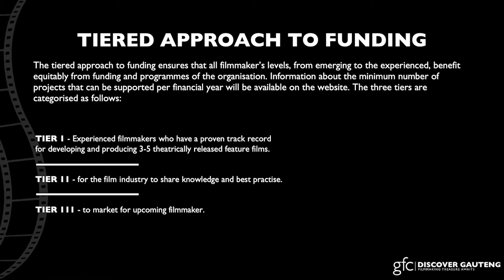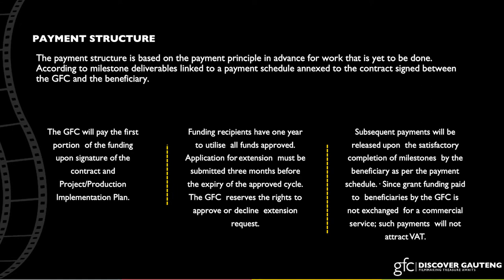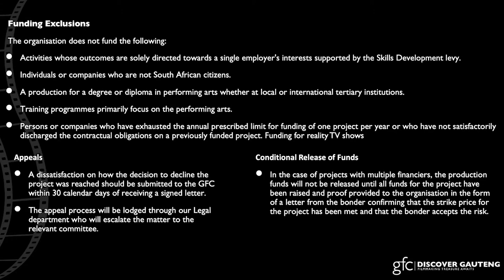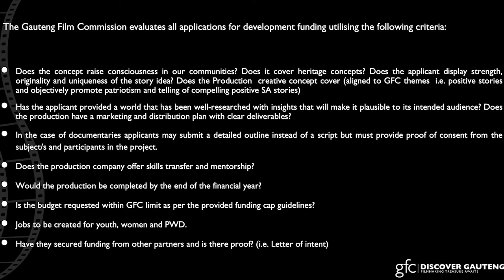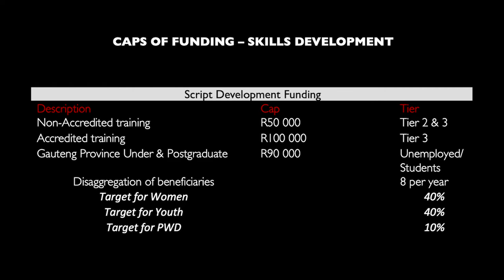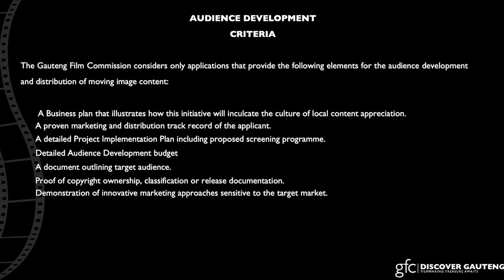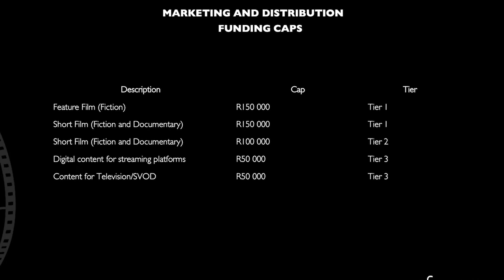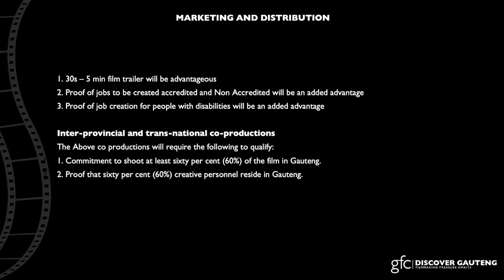Gauteng Film Commission Funding Grant Application: Funding Guidelines